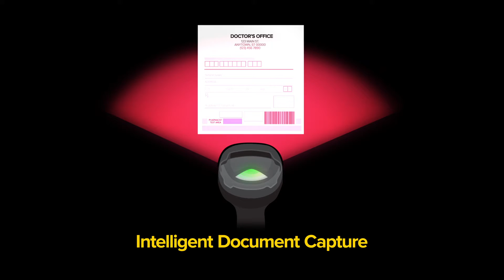Follow Zebra Better Imaging Tech